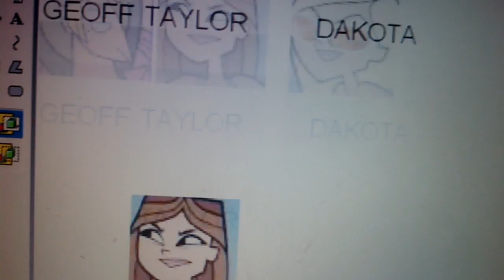Who is the best form total drama Top 87#15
Dakota-3
Ryan-1
Amy-1